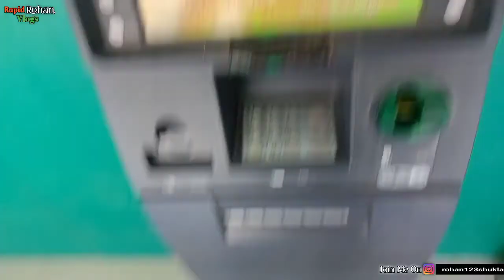WB - Cooch Behar ( Dooars ) Vlog Gona Wrong || Mission Fail ❎ || ®®V•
VIDEO TITLE :- WB - Cooch Behar ( Dooars ) Vlog Gona Wrong || Mission Fail ❎ || ®®V•

Hello Friends Welcome To My 2nd YouTube Channel "Rapid Rohan Vlogs"  I Am Rohan Shukla From West Bengal ( Dooars )

In This Channel You Will Get To See Only My Vlog Videos.

I Will Keep Making Such A Good Videos Continuously And Will Keep You Guys Entertained.

       * Channel Owner Rohan Shukla *